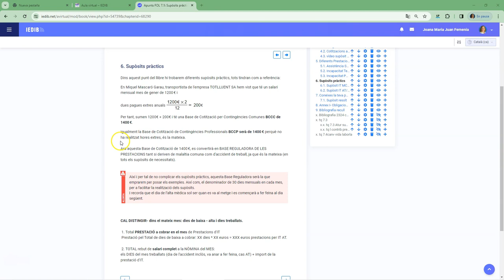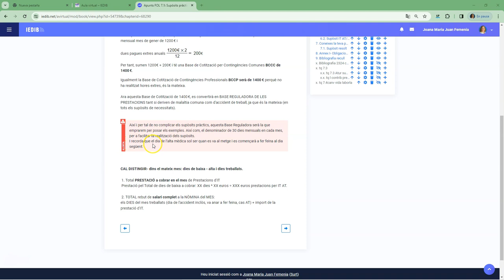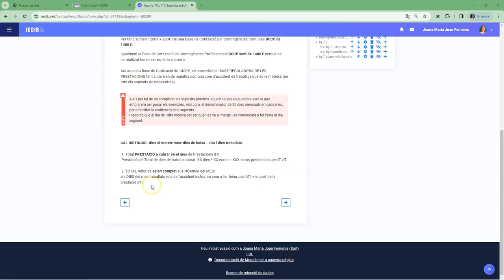l7 Apartat 6 genral